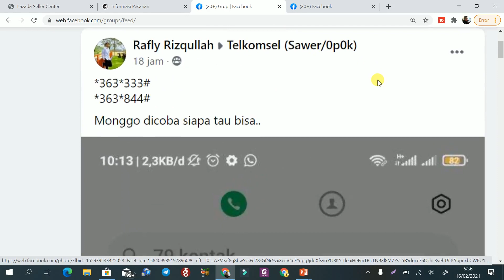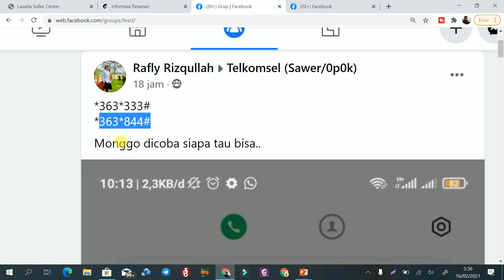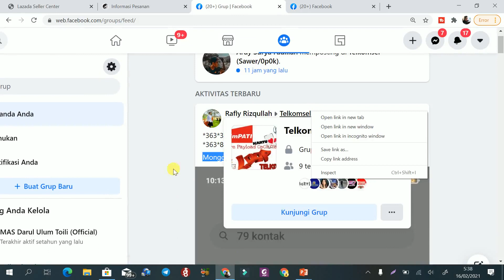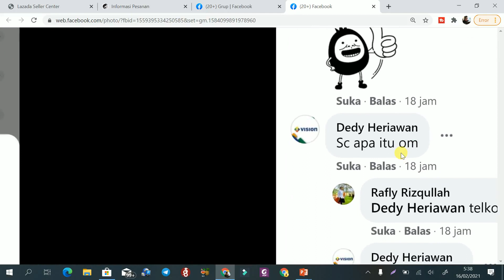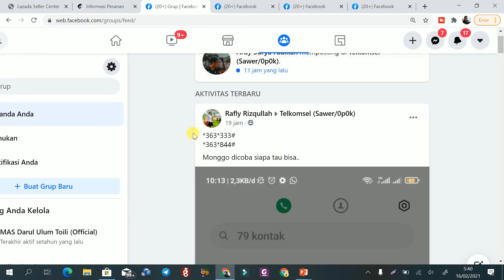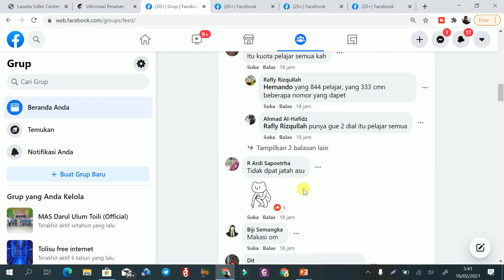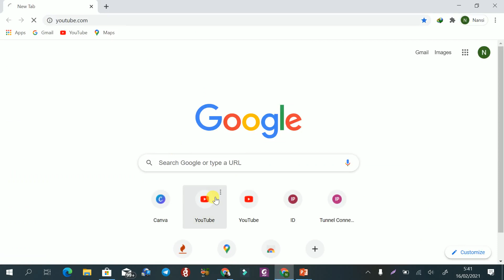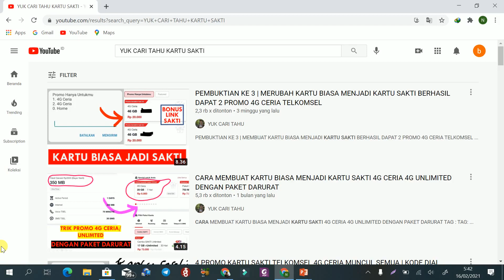KODE DIAL INTERNET MURAH TELKOMSEL BUKAN KARTU SAKTI TAPI DAPAT 70 GB MULAI RP 10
CARA MENAMBAH MASA AKTIF KARTU TELKOMSEL TANPA ISI PULSA | MASA AKTIF KARTU 3O HARI HANYA RP 10 klik di sini

CARA MENAMBAH MASA AKTIF KARTU TELKOMSEL TANPA ISI PULSA | MASA AKTIF KARTU 3O HARI HANYA RP 10 di sini

YUK CARI TAHU CARA MEMBUAT KARTU BIASA MENJADI KARTU SAKTI 4G CERIA 4G UNLIMITED DAN COMBO SAKTI | PEMBUKTIAN BERHASIL